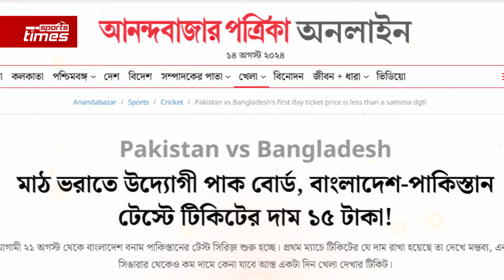বাংলাদেশকে অপমান ভারতের মিডিয়ারপাকিস্তান-বাংলাদেশের ম্যাচের টিকেটের দাম শিঙাড়ার চেয়ে কম!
বাংলাদেশকে অপমান ভারতের মিডিয়ার
পাকিস্তান-বাংলাদেশের ম্যাচের টিকেটের দাম শিঙাড়ার চেয়ে কম!